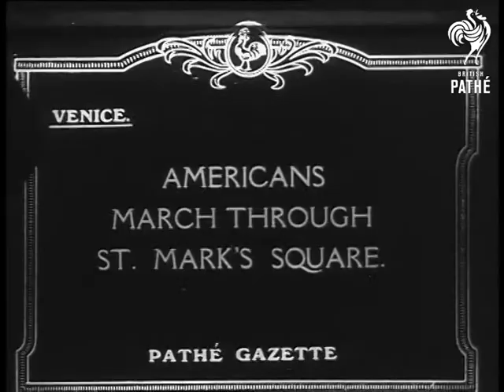Americans March Through St Mark's Square (1916-1918)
Titles read: 'Venice.  Americans March Through St Mark's Square.'

Italy.

United States troops march in St Mark's Square. Crowd steps back; making way for soldiers marching toward camera; some carrying musical instruments or drums. Then a shot from high up; panning past long ancient wall of arches; huge crowd on ground; and on to domed St. Mark's Cathedral or Basilica.

Architecture; design; Byzantine; historic sites.
 FILM ID:1908.55